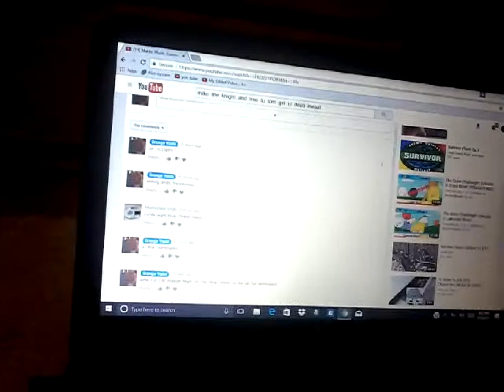Mario. Plush. Survivor. Episode. 4. Elimination. 2